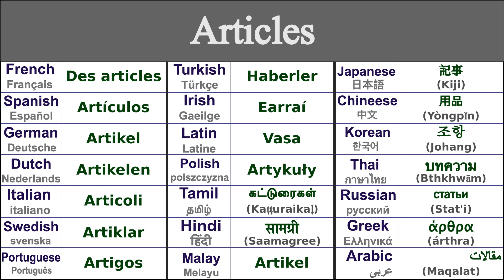ARTICLES Translation in 21 Languages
Learn How to say articles in 21 Languages

Articles in Thai - บทความ (bthkhwām)
Articles in Irish - Earraí
Articles in Japanese - 記事 (Kiji)
Articles in Swedish - Artiklar
Articles in Greek - άρθρα (árthra)
Articles in Italian - Articoli
Articles in Hindi - सामग्री (saamagree)
Articles in Russian - статьи (stat'i)
Articles in Spanish - Artículos
Articles in German - Artikel
Articles in Tamil - கட்டுரைகள் (kaṭṭuraikaḷ)
Articles in Chinese - 用品 (yòngpǐn)
Articles in Arabic - مقالات (maqalat)
Articles in French - Des articles
Articles in Portuguese - Artigos
Articles in Dutch - Artikelen
Articles in Malay - Artikel
Articles in Polish - Artykuły
Articles in Korean - 조항 (johang)
Articles in Latin - Vasa
Articles in Turkish - Haberler